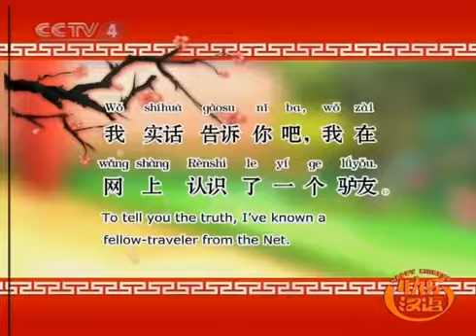Happy Chinese - 快乐汉语